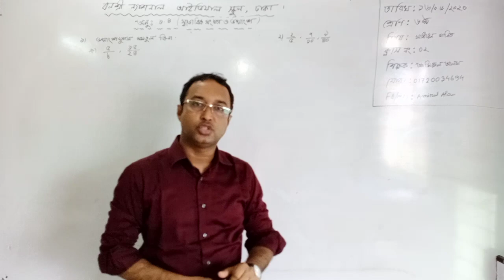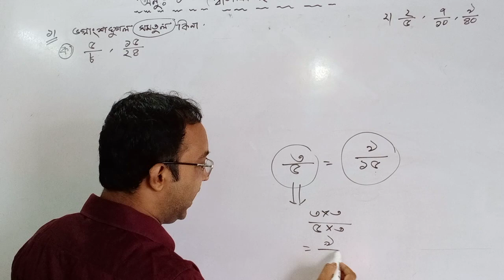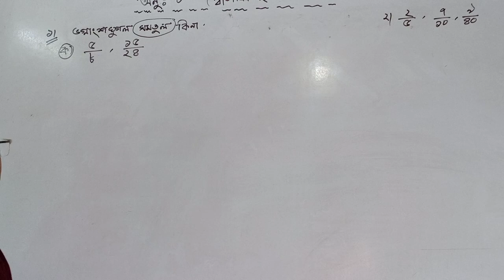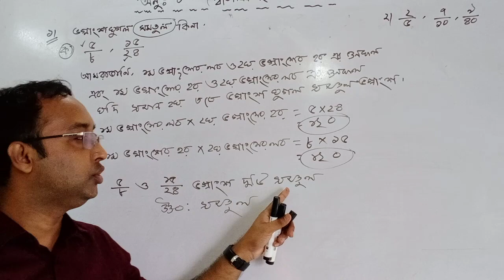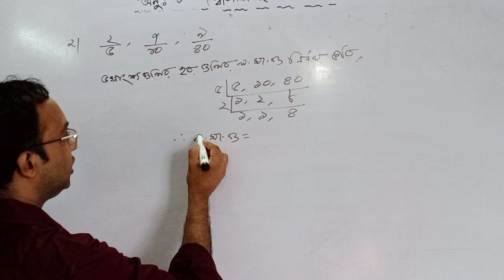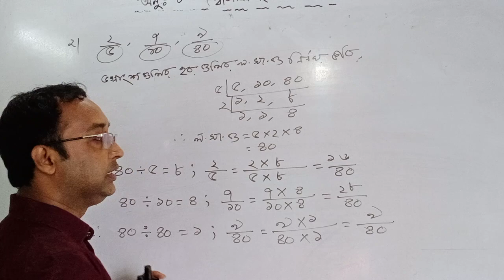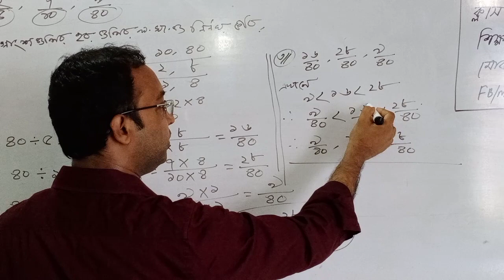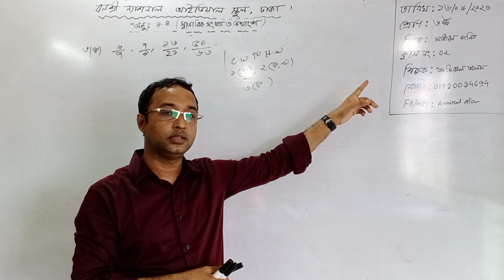বার্ষিক,শ্রেণি: ষষ্ঠ,বিষয়: সাধারণ গণিত, আলোচ্য বিষয়: অনু: 1.4 (স্বাভাবিক সংখ্যা ও ভগ্নাংশ)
বার্ষিক
শ্রেণি: ষষ্ঠ
বিষয়: সাধারণ গণিত (ক্লাস নং-2)
আলোচ্য বিষয়: অনু: 1.4 (স্বাভাবিক সংখ্যা ও ভগ্নাংশ)
শিক্ষক: জ. আমিরুল আলম
তারিখ: 18/06/2020